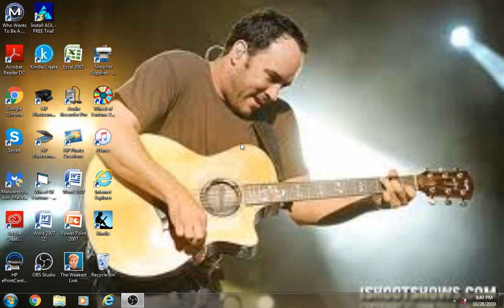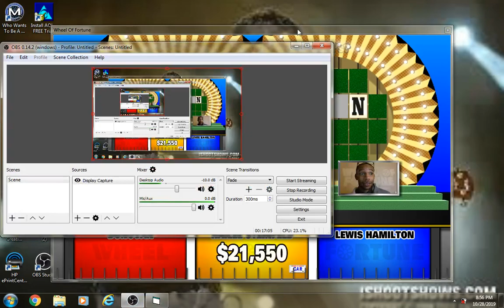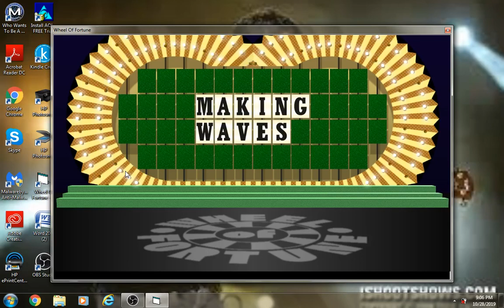Wheel of Fortune BigJon's PC Game #126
Next game up I play BJ Wheel of Fortune against Lewis Hamilton and Hailee Steinfeld. Will I get past these adrenaline junkies?